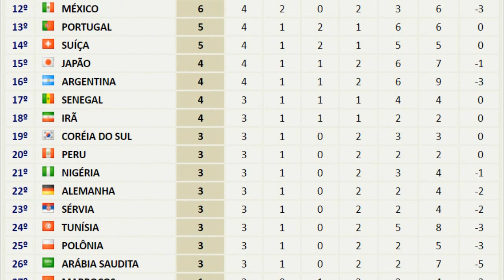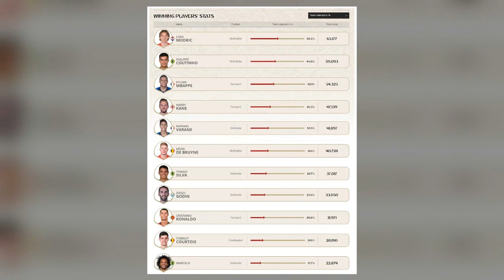Seleção dos Melhores da Copa do Mundo de 2018 ● ONDE ESTÃO AGORA?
A Copa do Mundo de 2018 teve como país sede a Rússia, e a final foi entre França e Croácia, com os franceses ficando com o título, o segundo de sua história, ao vencer o jogo por 4x2.

Muitos foram os jogadores que se destacaram durante a disputa da competição, e podemos citar como exemplo, o francês Kylian Mbappé, que na época com 19 anos, foi eleito o melhor jogador jovem da competição.

O artilheiro foi o atacante Harry Kane, que na campanha da Inglaterra, que terminou em 4º lugar, balançou as redes 6 vezes. Dias após o encerramento da Copa do Mundo, a FIFA divulgou a seleção da competição, que foi escolhida através de votação em seu site oficial, e embora conte com algumas discordâncias, os escolhidos através dessa votação, não fogem muito dos que foram destaques no torneio.

A votação aconteceu entre o final da fase de grupos e a decisão pelo título, e apenas aqueles que disputaram 3 ou mais jogos na competição, estiveram habilitados a participar dessa eleição.

Nesse vídeo você vai saber, quem foram os jogadores eleitos os melhores da Copa do Mundo de 2018, e onde eles estão jogando atualmente.